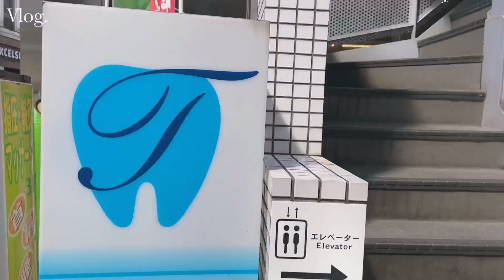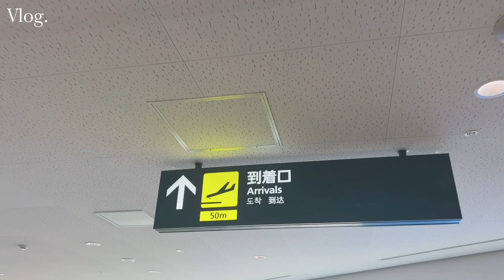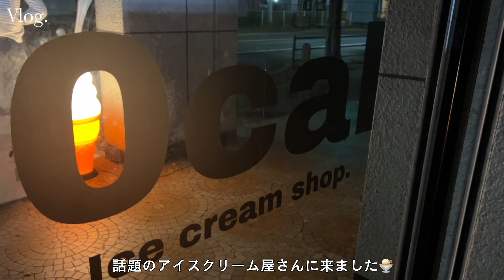［vlog.］朝から多忙なとある1日✈︎［帰省 / 旅行 / 歯医者 /歯科矯正 /グルメ］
私がやっている歯科矯正ビセットラインはこちらから☑︎
短期間で、コストを抑えて歯を綺麗にしたい方！ほんっっとにオススメです！ビセットラインの魅力に一目惚れして自分からモニター募集に問い合わせをしたくらい..😂
今ではありがたいことにビセットラインの広告モデルも務めさせて頂いておりますので是非HP覗いてみてください🥹💕

【音源】
DOVA-SYNDROME

【愛車カスタム日記🛠3】ウイング装着！？STIパーツも取り付け！新型BRZが更にパワーアップ♡

【大絶叫..】250キロ越えの世界を体感！プロレーサーの旦那さんの隣に同乗してみた..